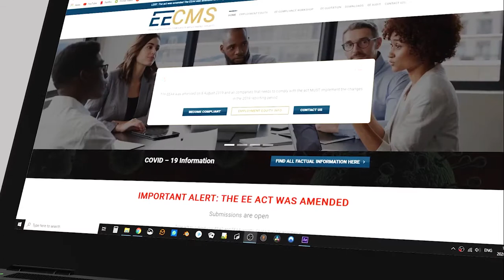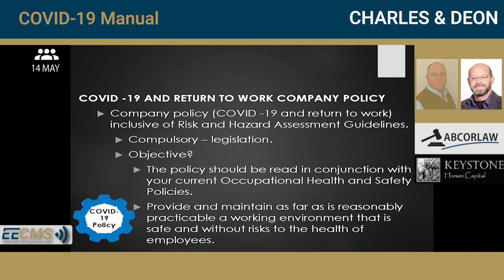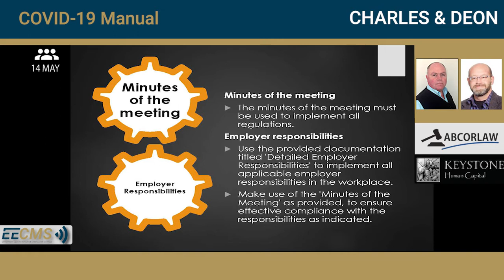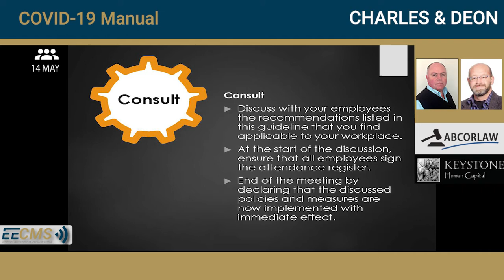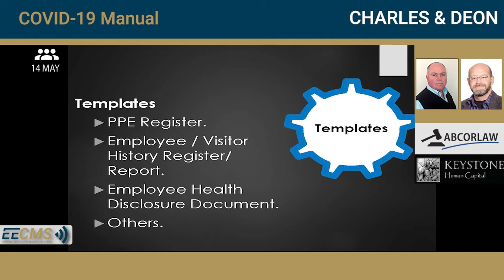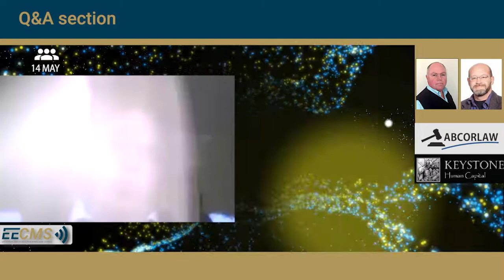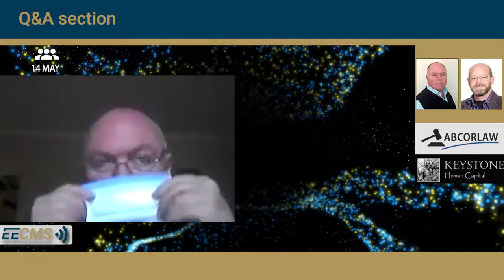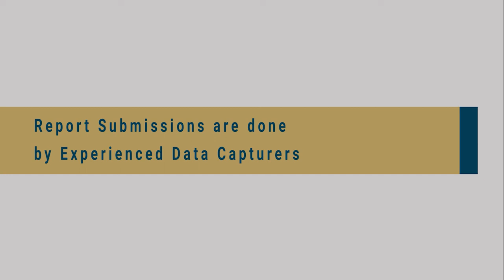EECMS V-Conference 14 May 2020 Full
Pieter, Charles and Deon takes us through the Covid-19 manual. With a long Q&A section, the team aims to clarify as many Workplace matters, as possible.

For detailed information, please click on the timeline number below, and it will take you straight to the talking point.

Index
00:00:00 Welcome
00:05:16 COVID-19 Manual
00:13:22 Return to work Policy
00:14:35 Hazard and Risk Assessment
00:15:02 Workplace plan
00:16:51 Minutes of Meeting
00:23:31 Consulting employees
00:27:47 Covid-19 Checklists
00:28:11 Compliance officer
00:31:04 Detailed inspection checklist
00:32:33 Templates
00:32:41 Contact Details
00:33:33 General Discussion
00:35:16 Understanding the manual.

??  Q&A Section ??
00:40:00 Compulsory Masks
00:41:08 Employees that refuse to stay home
00:43:45 Permit application for level 3
00:46:45 Masks in call centers and alternatives
00:48:54 When do you need to sanitize
00:51:12 Sanitation in large buildings and sending people home.
00:59:00 Mask recommendation
01:03:35 Sanitation after schools have been closed for 2 months
01:05:07 30% phasing-in rule.
01:07:12 Presentation Communication
01:16:34 Saw Mill - only work if 100% attendance
01:18:26 Fit for work practices
01:19:47 Closure

Deon Louw - Keystone Human Capital

Thank you all for attending.
We will communicate further dates for Virtual Conferences, so please follow our social pages for information.

EECMS greetings
00:00:00